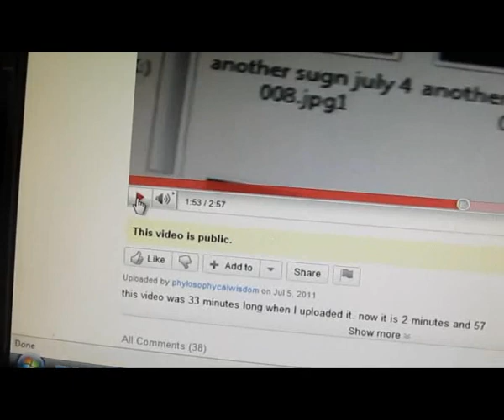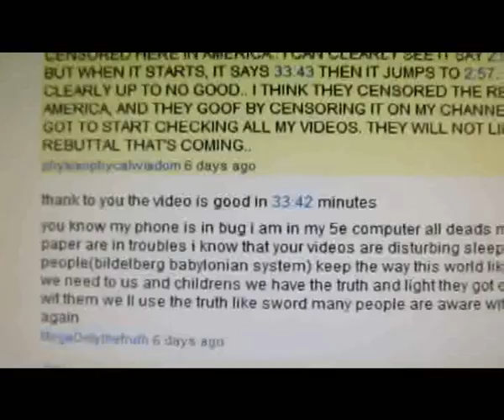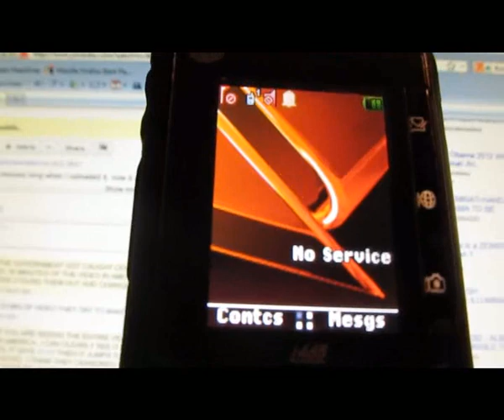BREAKING NEWS: THE USA GOVERNMENT HACKING PHONES, BLOCKING AND READING TEXTS. OUR FREEDOM IN PERIL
THE GOVERNMENT IS HACKING AND JAMMING PHONES IN AMERICA